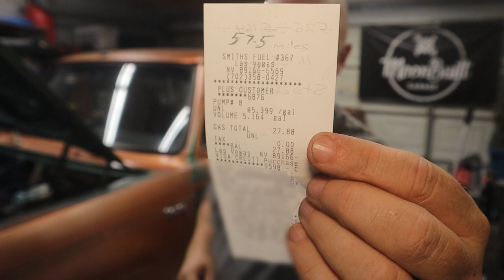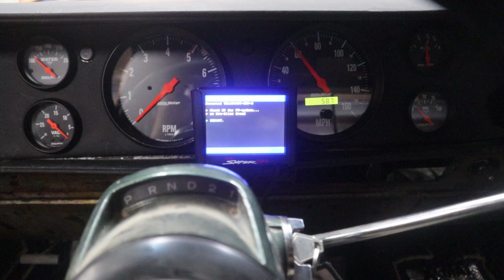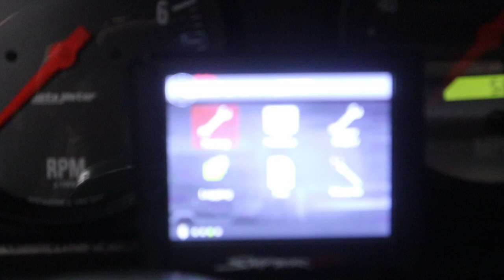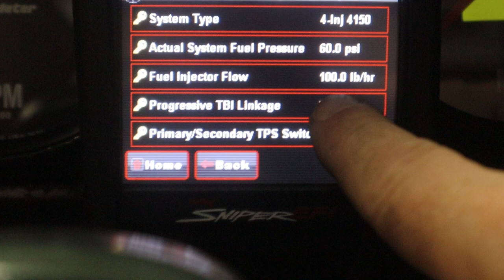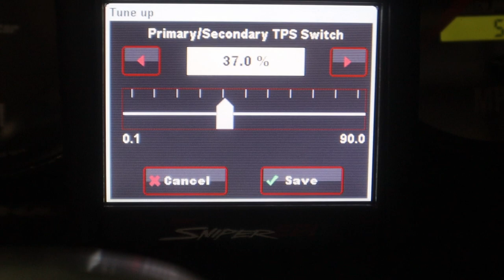Holley Sniper EFI Quick and Easy Improvement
The Holley Sniper EFI is a great improvement to the drivability of a hot rod...but...everything can be improved, and I can't leave anything alone...

Tools Used For This Build:
- Holley Sniper EFI 550-511 Amazon

What I Use To Film:
Canon EOS M50
DJI Osmo Action
Zhiyun Smooth 4 Gimbal
Rode VideoMic Me-L
Rode VideoMicro
Rode Wireless Go Wireless Lavalier
Vijim LED Video Light
Thronmax MDrill Zero Microphone
AmazonBasics 60-Inch Lightweight Tripod with Bag
Vastar Smartphone Mount

Produced and owned by WJM Industries LLC